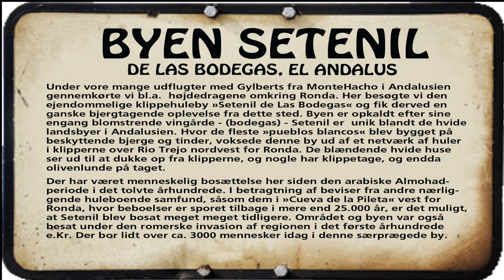En bjerghuleby i Spanien - Setenil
På eventyr i det Andalusiske højland.